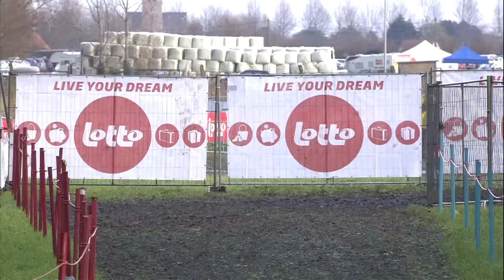Elite Men’s Race Highlights | 2015-16 Cyclo-cross World Cup - Koksijde, Belgium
Highlights of the Elite Men’s Race from the 2015-16 Cyclo-cross World Cup in Koksijde, Belgium.